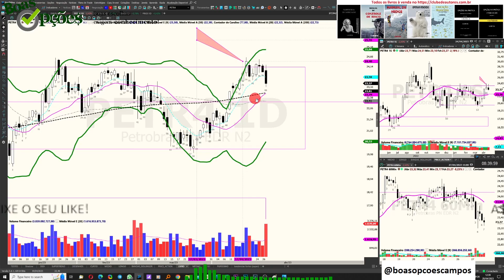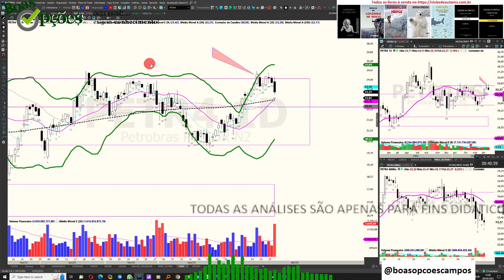VOCÊ MOSTRA SEMPRE O LADO COMPRADO E O VENDIDO. POR QUÊ?